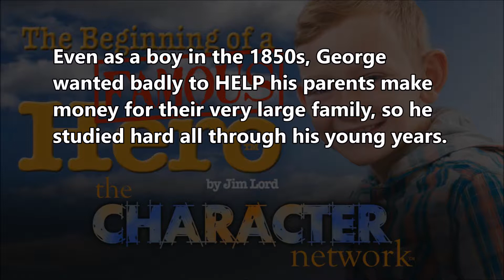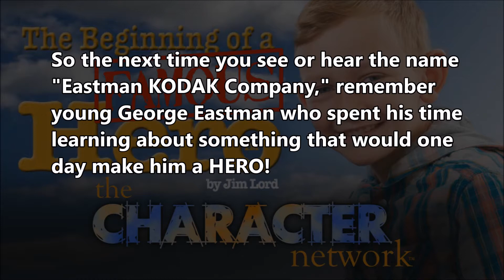The George Eastman Story